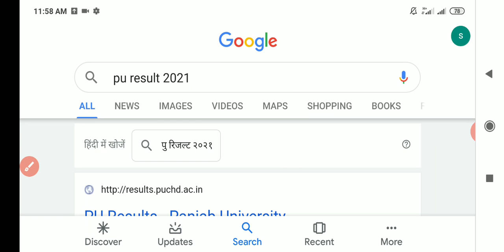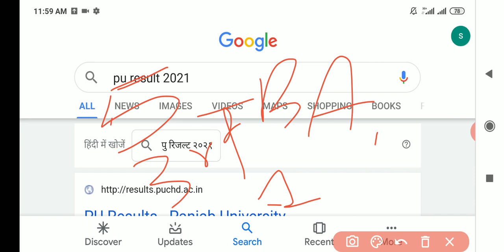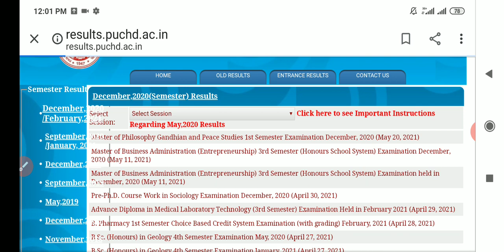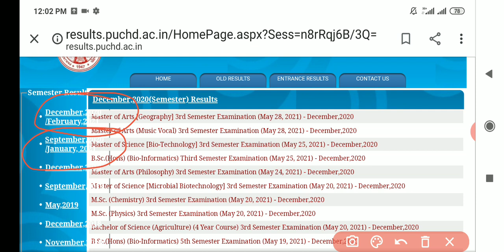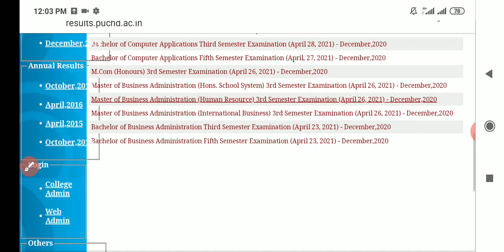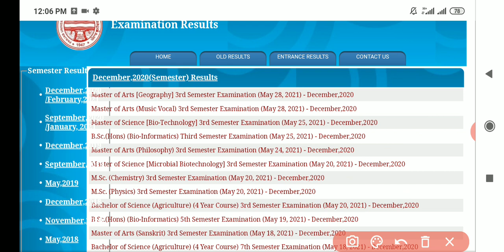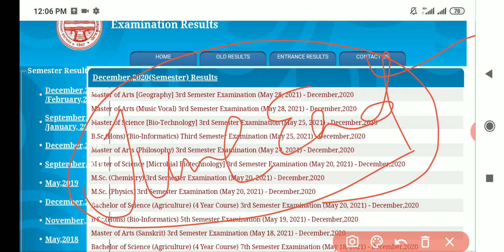Result for (BA/B.Com/BCA/BBA)1st, 3rd, 5th Semester Pu University 2021